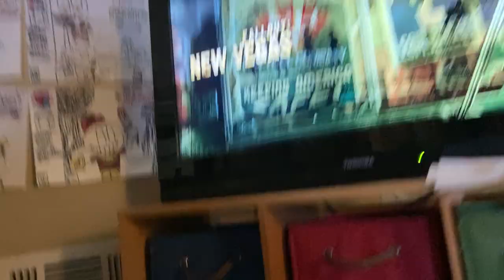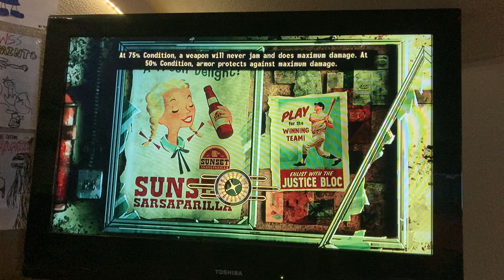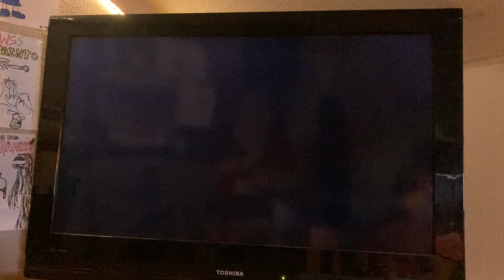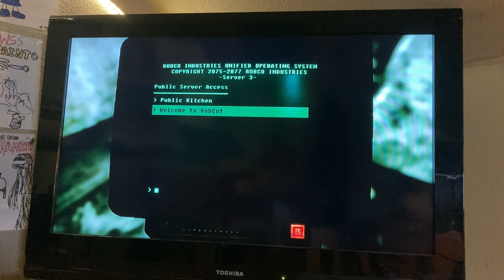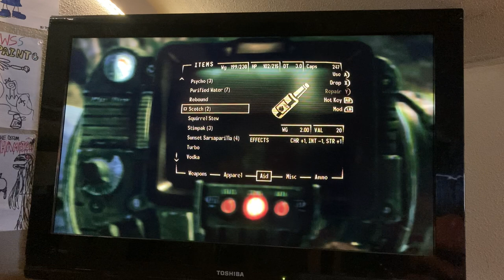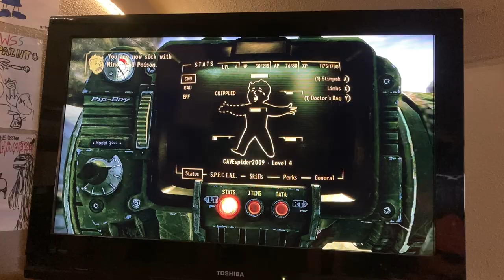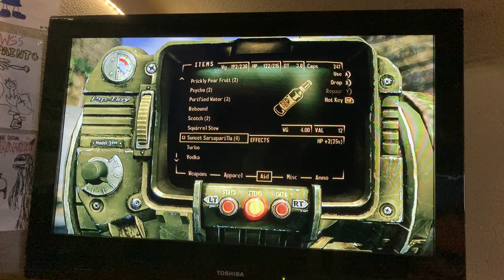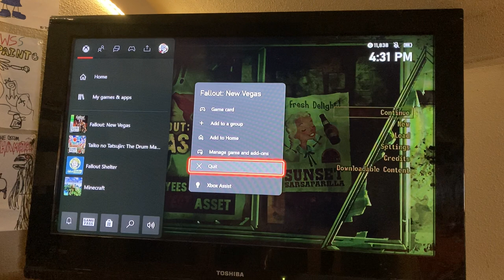continues to kick some arsenal in Vegas | Fallout New Vegas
We back at it again, with more Fallout. Yes I might be milking the shit out of it but like I said, I’m running out of ideas.